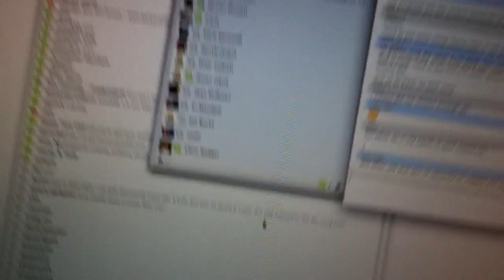Matt Lowry Riddim